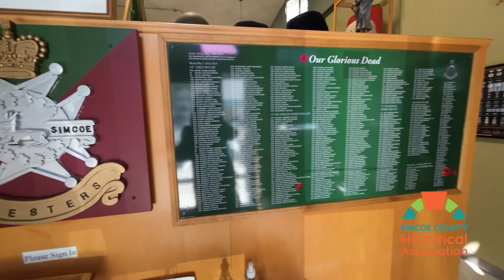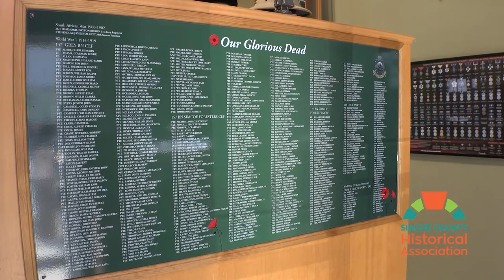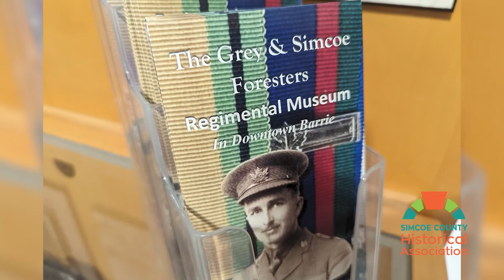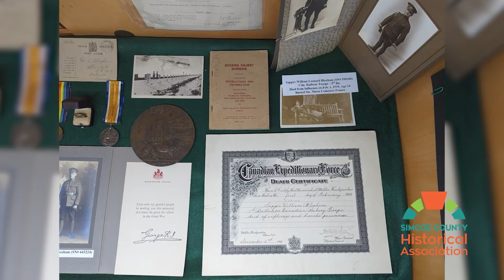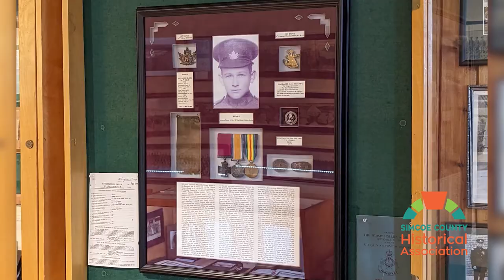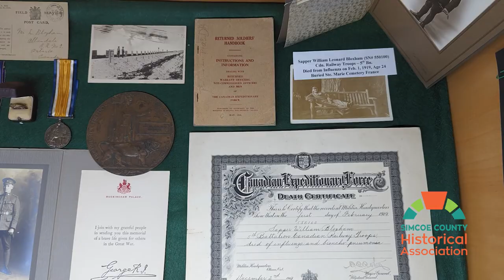SCHA Historical Vignette - The Grey and Simcoe Foresters Regimental Museum (2022)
The history of the Army Cadet Movement in the City of Barrie stretches back to 20 May 1899, when corps number 52 was first opened in Barrie Collegiate.